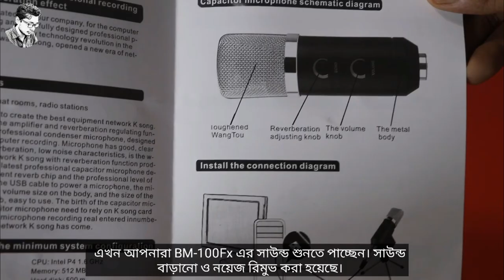BM 100FX Condenser Microphone In Depth Review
In this video, I will Talk about bm 100fx USB microphone price in Bangladesh with test sound quality. How to bm 100fx microphone setup. I buy this condenser microphone from the bd shop. I mean bdshop.com microphone.

BM 100FX is a cheap condenser microphone that gives good sound quality. It can be used for various purposes. It's an ideal microphone for YouTubers and singers. It has a cardioid polar pattern. The microphone is powered via USB and connected with a 3.5mm audio jack.

    Title: BM 100FX Condenser Microphone In-Depth Review